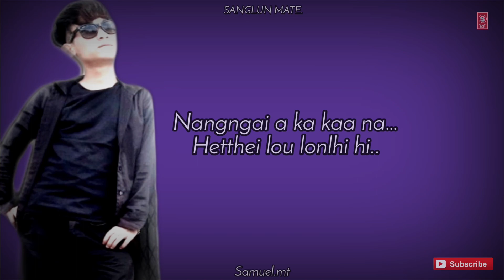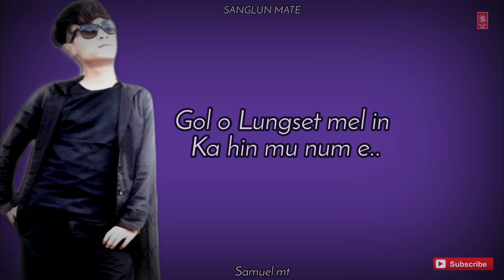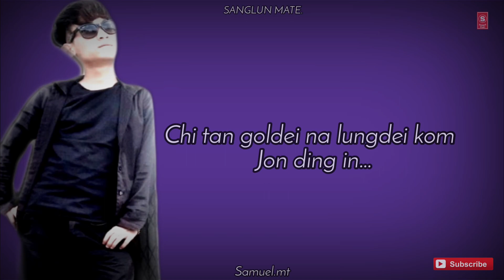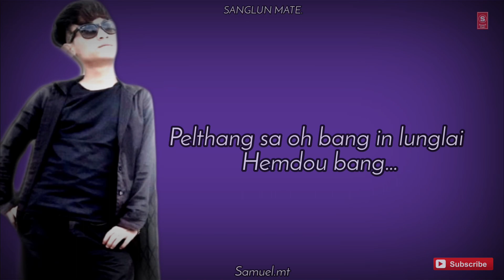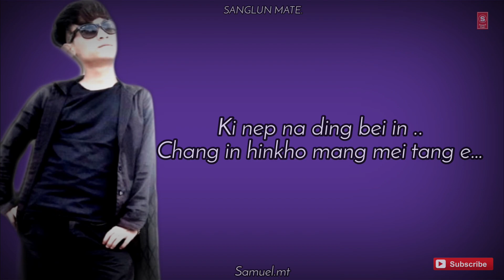HIN VEN KA HINKHO || SANGLUN MATE ♥️ LYRIC MINZY || kuki love song.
Hi Guys welcome to S-series kuki💘

SONG:HIN VEN KAHINKHO
SINGER: SANGLUN MATE.
LYRICS:MINZY
MUSIC LEBEL:S-series kuki

Hin ven kahin kho hi
nang bei a hiti ahi
nang ngai a ka kaa na.
hulthei lou lonlhi hi. het ding nagot lou ham.

Hinkho a ding a
kana kinep na
pah bang mol ding hitajong le..
gol o lungset mel in
kahin mu nom e...
huoigam nalhun hitam.

(Chitan gol dei
nalungdei kom jon ding in
pel thang sa oh bang
lunglai hemdou bang
gen thei hinkho hi
kinep nading bei in.
chang in mong mai tange...)

kalungset pen le
kangai lut pen in
palbang in nei lungsun jeng hi
ochung pathen in
lai tan kahimo... kei khan kho hin hei them o

Thanks 😊 for watching s-series kuki💘